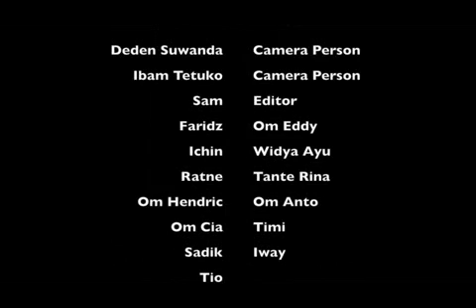Weh Island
Mang-Q Dive Club at Weh Island
May 27th-31st 2014